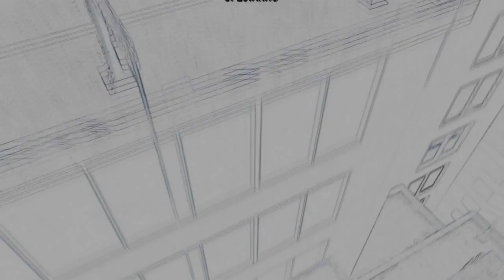PS3Comedy editing contest entry - NSL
I got bored and wanted to edit something so i thought i'd give 's editing contest a go and it turned out pretty cool.

Some might say the gameplay editing is a little lacking but i think it's just right.

There are people who are going to say this is great and there are the people who like flashy knoll light flares all over the place who wont :D